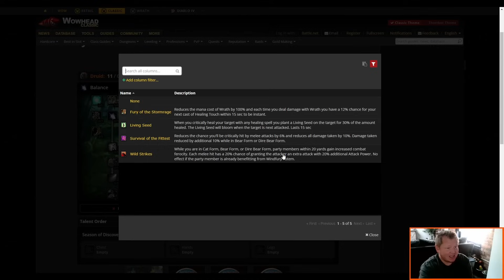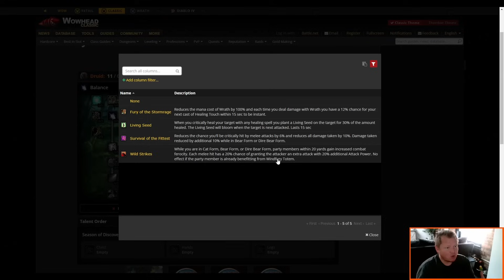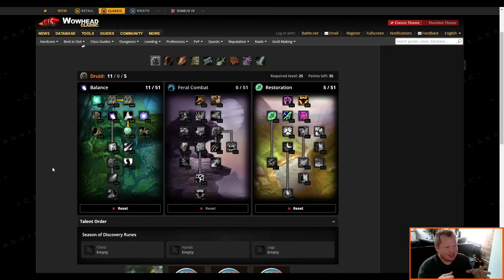Season of Discovery Changing the Feral Meta? | WoW Classic SoD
if you're a feral, you should check this out. I discuss all the feral changes i'm concerned with.

My Gaming Gear:
Naga Trinity Gaming Mouse
Foot Pedals